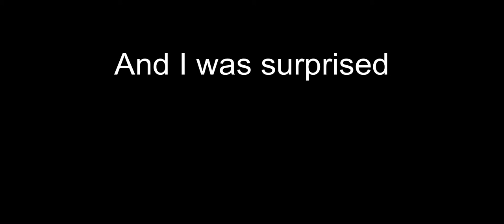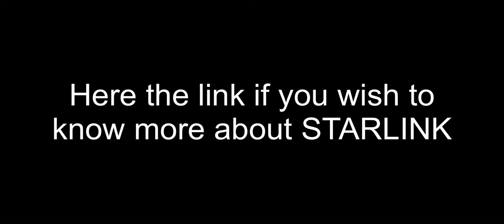Starlink Satellites Orbiting Earth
This channel is to share my experience and views about products that I use, different projects I work on and for those time when I'm not working and like to do different things in life.

Cheers